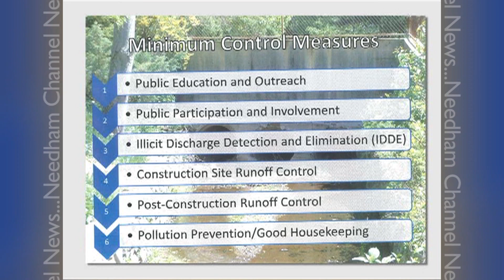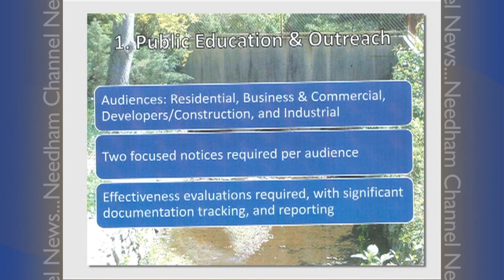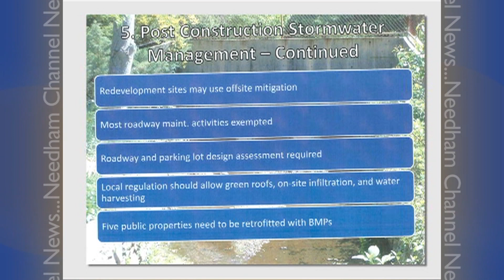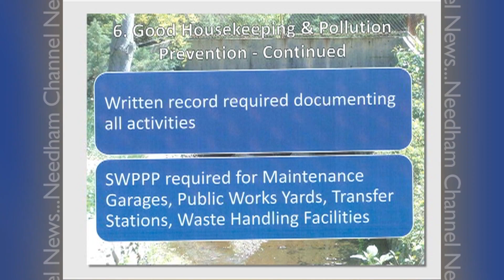Board of Selectmen - July 7, 2016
The director of public works discusses new EPA regulations.